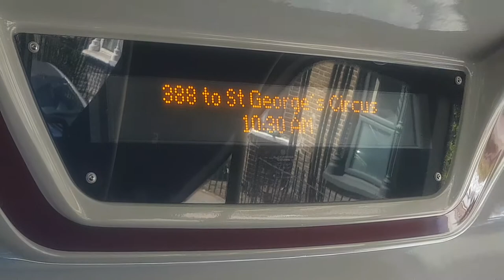Short Working - 388 to St George's Circus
Route 388 Stratford City - Elephant and Castle Operated By: CT Plus for London Buses
Operated Garage: Ash Grove  (HK)